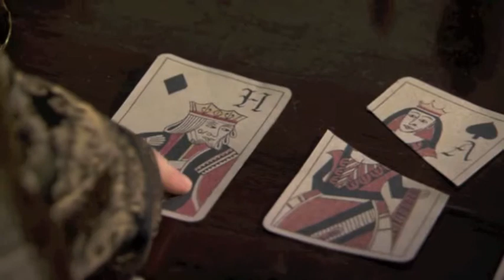The Tudors - Uninvited